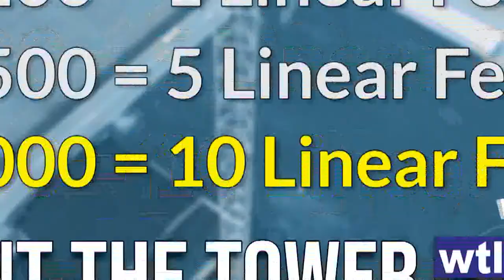The strength of the TV-44 Tower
The TV-44 tower started broadcasting the TV-44 signal is June of 1982, but it's been a part of the TV-44 ministry even longer than that. This tower still has many years of quality life, but we need to properly maintain it. Jeff Klingler talks about why maintaining this tower is so important.

The TV-44 Paint the Tower campaign is underway now. $80,000 goal.